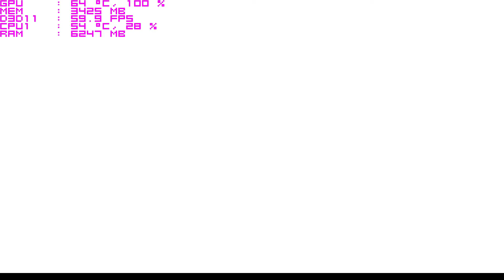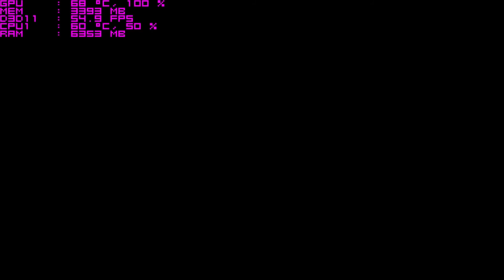ASSASSIN'S CREED SYNDICATE - I7-4770K - R9 380 - 16GB RAM - ULTRA - 2K UW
Ultra at the beginning, some optimisation @3:04.